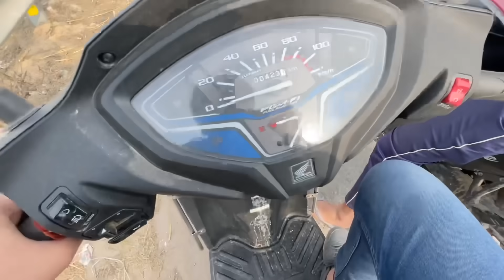Major Accident हो जाता आज तो Apache की वजह से 😰🤬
Hello Guys

Akash here with a new Vlog for you: Major Accident हो जाता आज तो Apache की वजह से 😰🤬